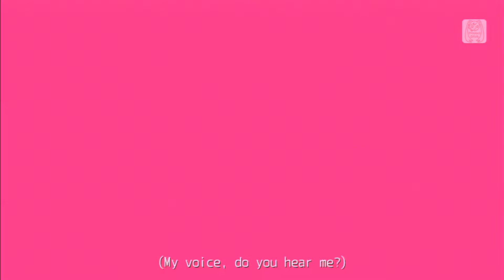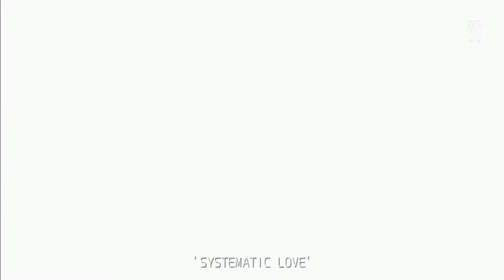Project Diva F 2nd [Edit PV] Systematic Love [English Sub]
Lyrics: Satsuki Ga Tenkomi
Feat: Hatsune Miku
PV: yamadatakasi1 (JPN Creator)
English lyrics: DarkSonicFantasy